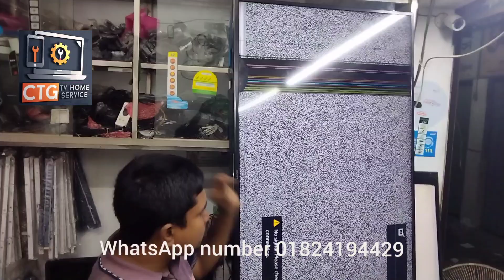KD-55X7000 প্যানেল পরিবর্তন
টিভি সার্ভিস এখন চট্টগ্রামে
🥀🥀কি সমস্যা আপনার টিভিতে🌹
কথা আসে ডিসপ্লেতে' ছবি দেখা যায় না
টিভির পিকচার উল্টো হয়ে গেছে
টোটালে টিভিতে পাওয়ার আসে না
পাওয়ার আসে বন্ধ হয়ে যায়
রিমোট কাজ করে না
কালার পরিবর্তন হয়ে গেছে
🌹🌹সব ধরনের টিভির কাজ করে থাকি
দক্ষ ও জনবল শক্তি
দ্রুত সার্ভিস দেওয়ার অন্যতম ব্যবস্থা
Road No# 1, Lane No# 4,
Bashundhara R/A,
Halishahar, Chattogram.
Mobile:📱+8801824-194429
টিভি সার্ভিসিং নিয়ে ঘোরাঘুরির দিন শেষ। আমরাই দিচ্ছে হোম সার্ভিস। যে কোন ব্রান্ডের SONY/Samsung/LG/MI/4K LED টিভি সার্ভিসিং করাতে আজই কল করুন